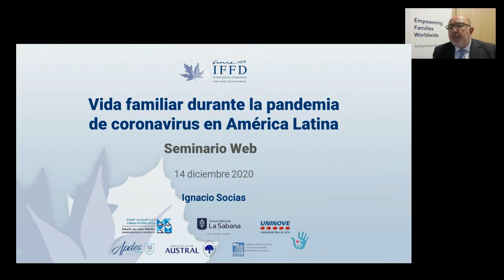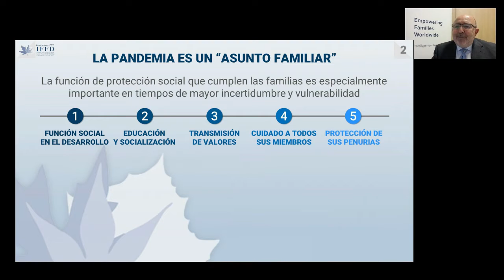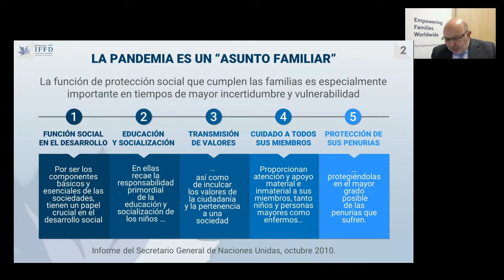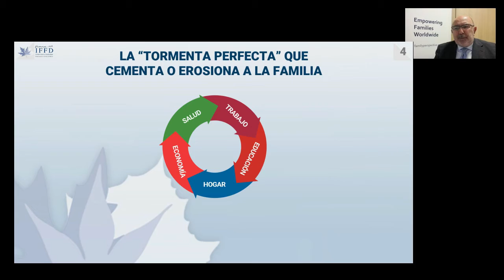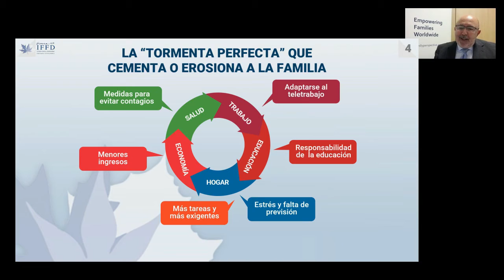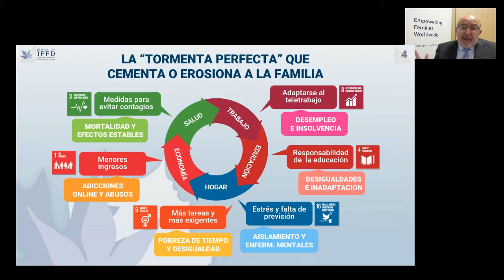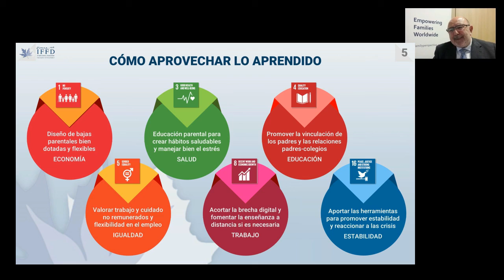Vida familiar durante la pandemia de coronavirus en LATAM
Seminario web: Vida familiar durante la pandemia de coronavirus en América Latina
12/14/2020